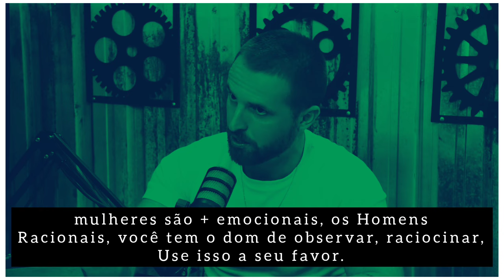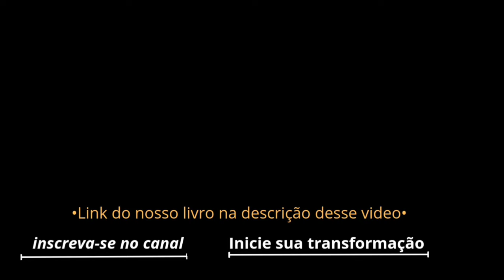SE ELA TEM ESSAS ATITUDES OU FALAR ISSO, VAZA. (GUILHERME BATILANI)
📕 ADQUIRA NOSSOS LIVROS DIGITAIS
📕 PARA ELES E ELAS .⬇️

TEMA:
"SINAL DE DESINTERESSE"

•Orador
(GUILHERME BATILANI) (ENTRANDO NA MENTE)